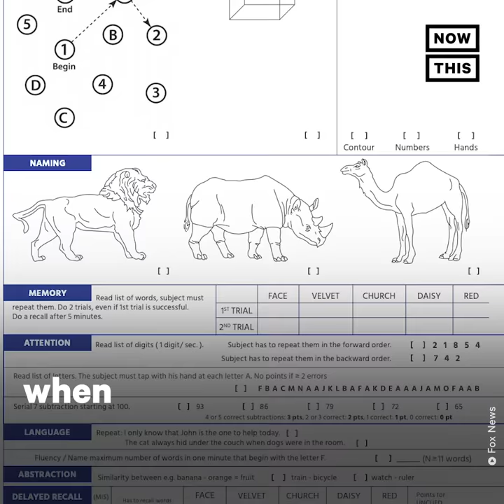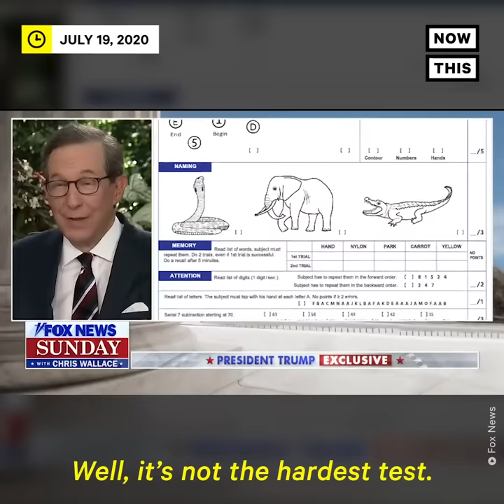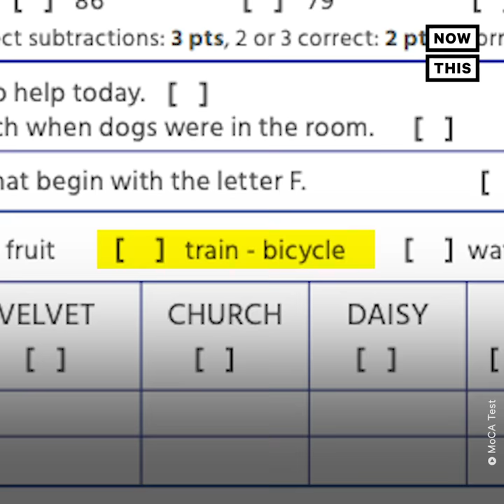Trump Boasts About ‘Acing’ Cognitive Test | NowThis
Trump thinks ‘acing’ his cognitive test signifies a high IQ when it actually shows that he doesn’t have dementia.